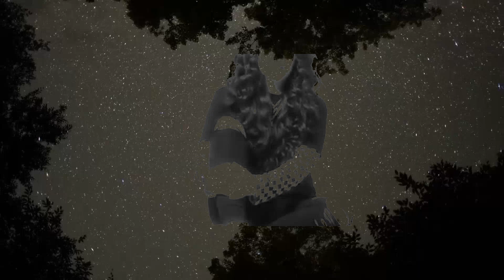Sophia Angeles - Break My Own Heart (Official Music Video) | Song Strummers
Sophia Angeles - Break My Own Heart (Official Music Video)

Music video directed and produced by: Mossflower Pictures
Hair and makeup: Abigail Rose Minor

Break My Own Heart Lyrics:

[Verse 1]
I always say my feelings too late
I don't know how to communicate
How I'm feeling, so I push you away
I don't know why, I don't know why, I
Call you up and say some things I'll regret (I'll regret)
'Til I'm someone you just wanna forget
Yeah, I know it doesn't make any sense
But that's just my self-defense

[Pre Chorus]
You'll never leave me, 'cause I'll leave you first
Don't need nobody, to make it hurt

[Chorus]
Why is it every time something good starts
I have to go mess it up, break my own heart?
Build it up, tear it down, watch it fall apart
Fall in love, blow it up, break my own heart
Why is it every time something feels right
I run away, ruin it, in my own mind?
Fall in love, f*ck it up, break my own heart

[Verse 2]
You don't have to leave me on read
'Cause I won't even send you a text
Make you hate me, promise it's for the best
I always end up being an ex

[Pre-Chorus]
Don't need nobody (Nobody), to make it hurt (To make it hurt)

[Chorus]
Build it up, tear it down, watch it fall apart (Fall apart)

[Outro]
I just wanna let you in, let you in
But I don't wanna get hurt again, hurt again, yeah
But I break my own heart, yeah, I'd break my own heart